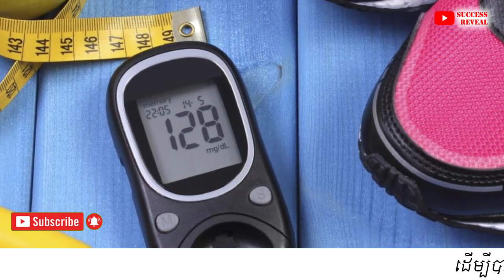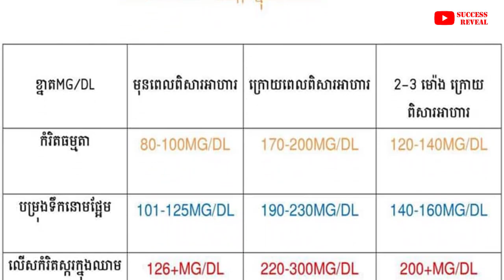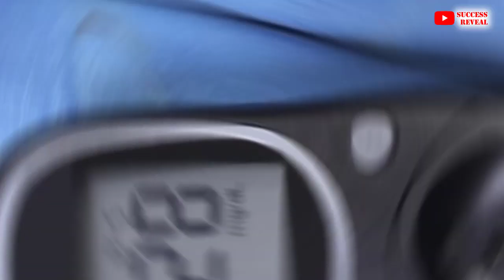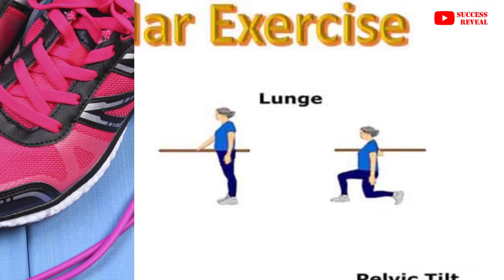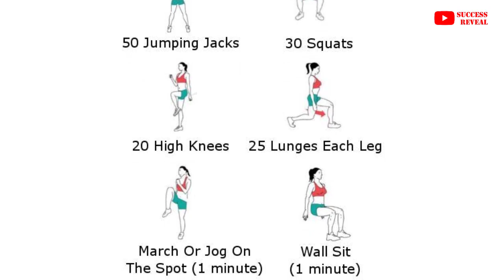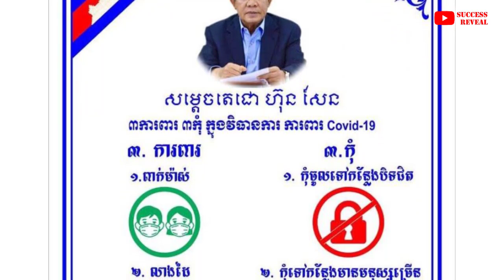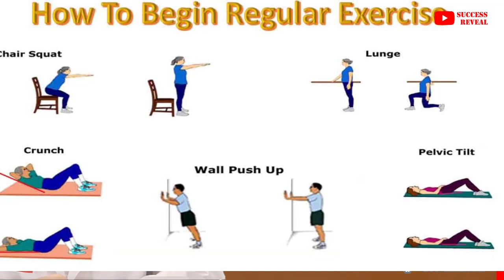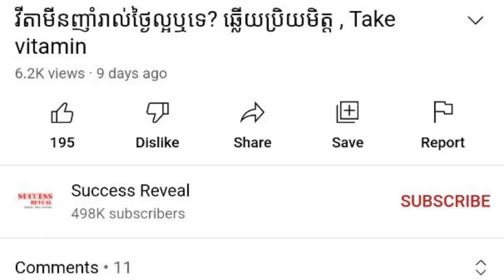ជំងឺទឹកនោមផ្អែមនិងការធ្វើលំហាត់ប្រាណ , Diabetes Causes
In this video we want to show you about ជំងឺទឹកនោមផ្អែមនិងការធ្វើលំហាត់ប្រាណ , Diabetes Causes, SUCCESS REVEAL

ជំងឺទឹកនោមផ្អែម ប្រភេទ ២ កើតឡើង​ដោយសារ​កត្តា​សេណេទិក និង​របៀបរបប​រស់នៅ។ លើសទម្ងន់ និង​ជំងឺធាត់ មិនមានសកម្មភាពរាងកាយ ជាមូលហេតុ​ចម្បង​នាំឲ្យ​កើត​ជំងឺ​នេះ ជាពិសេសខ្លាញ់​ក្បាលពោះ ធ្វើឲ្យ​កោសិការបស់យើង ​ប្រឆាំង​នឹង​មុខងារ​របស់​អាំងស៊ុយលីន​។ បកស្រោយដោយលោកវេជ្ជបណ្ឌិត សោ ហុកបាន ឯកទេសជំងឺទឹកនោមផ្អែម និងក្រពេញអរម៉ូន។

✡ ABOUT US ✡
.: Why We create SUCCESS REVEAL channel :.
1. To inspire, Motivate, create new entrepreneur
2. Share Business knowledge, Entrepreneurship, Success
3. Free Business Education Online